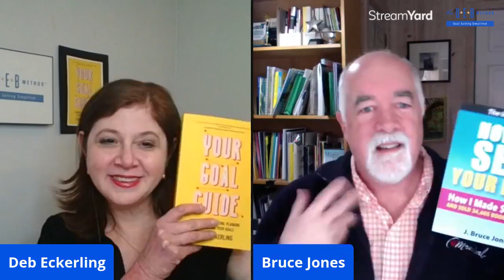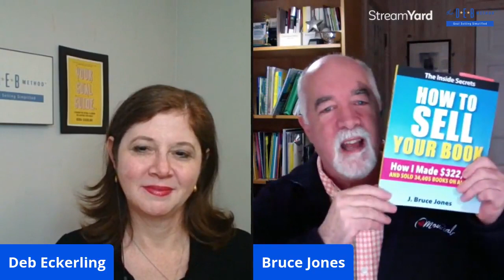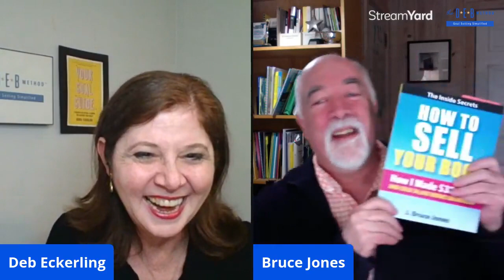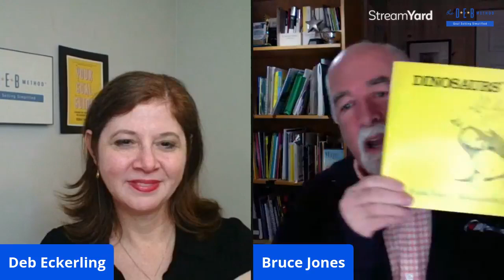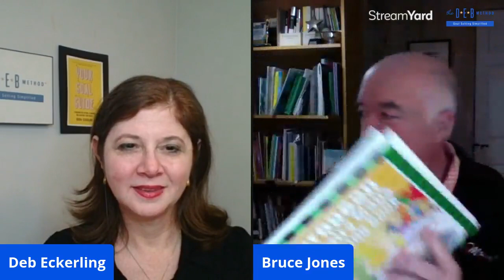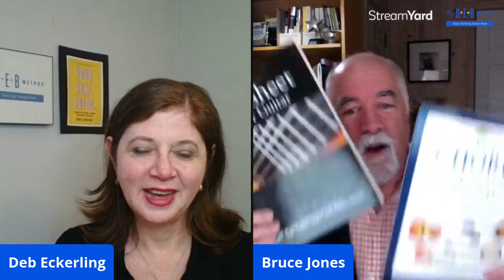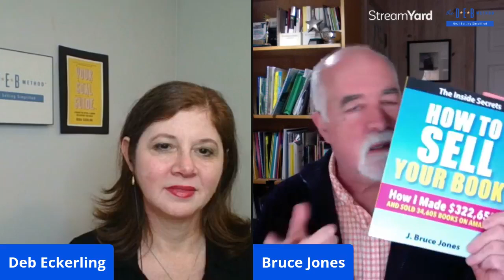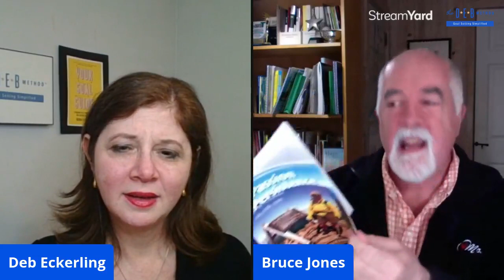Sharing Your Expertise with Bruce Jones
Debra Eckerling's FebruaryReset topics continue with Sharing Your Expertise. J. Bruce Jones, author/creator of more than 50 books, including his latest, How to Sell Your Book, was the perfect GoalChatLive guest for this topic.

Bruce, whose expertise is implementation, shared the progression of his career, examples of books he produced, and tons of advice on self and book-promotion. One of these tips - for those who have a physical book and appear on videos - pick up your book and share it on screen. It's a great way to get people to associate your face with your book!

Some other tips on sharing your expertise:
- Be proud and be loud. If you are an expert, embrace it.
- Perfection freezes progress. Aka done is better than perfect.
- You have to have the guts to put yourself out there. Plenty of people and companies are in your market. Be the one who shares the information.

Bruce shared a super-easy way to formulate ideas regarding your expertise. Here's the exercise:
- Write down the 10 main questions people ask you about your expertise.
- Write one sentence for each.
- Write a paragraph for each.
- Then write two to three paragraphs for each.

You now have an outline for creating a pdf freebie ebook, traditional book, book proposal, promo content, audios, videos, or really anything. Note: If you are making this into a pdf, add an intro, as well as a bio at the end with links.

This horizontal way of formulating ideas is easy and effective.

Bonus Goals: Sharing Your Expertise
- Write the 10-question outline
- Give yourself the freedom to explore new ideas!

Join Debra Eckerling for GoalChat on Twitter, every Sunday at 7pm PT.
Then, check out GoalChatLive on Mondays, at 4pm PT on the Mango Publishing Facebook